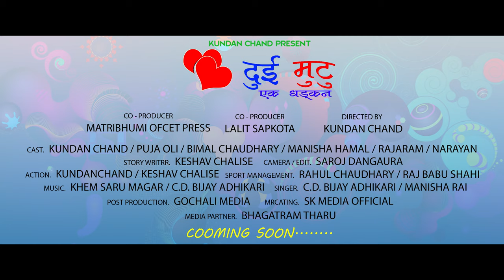Due Mutu Ek Dhadhkan|| Nepali Movie Trailer||2020/2077||Kundan Chand,Puja Oli,Bimal,Manisha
Due Mutu Ek Dhadhkan ||Nepali Movie Trailer
2020/2077

Sk Media Official&Gochali Media

New Nepali Movie Due Mutu Ek Dhadhkan

Starring - Kundan Chand,Puja Oli,Bimal Chaudhary,Manisha Hamal
Director - Kundan Chand
Story Wrtrr- Keshav Chalise
Camera/Edit - Saroj Dagaura
Action-Kundan chand,Keshav Chalise
Singer-C.D.Bijay Adhikari/Manisha Rai
Muaic- Khaem Saru Mager/ C.D. Bijay Adhikari
Choreographer- Kundan Chand
Post Production - Gochali Media
Mrcating- Sk Media Official
Media Partner - Bhagat Ram Tharu

हाम्रो जानकारी .

यस च्यानल मा रहेका गित , संगीत जथाभावी डिजे मिक्सगर्ने तथा Vedio हरु कफी रहेका Download गरि अन्य youtube तथा  फेसबुकमा Upload गरेको पाएमा प्रचलित कानुन बमोजिम अनुसार कडा भन्दा कडा कारबाही क्षतिपूर्ति समेत असुल उपर गरिने छ ।